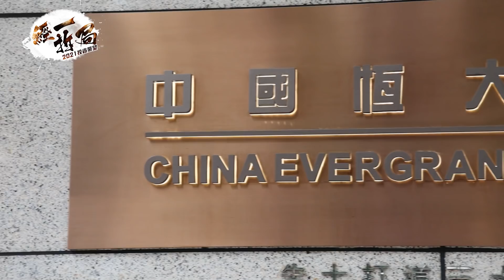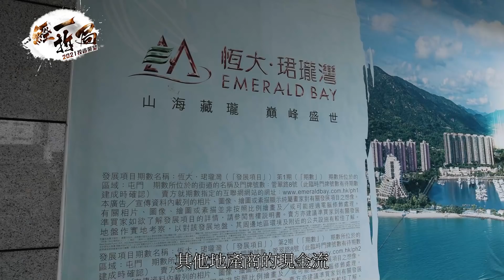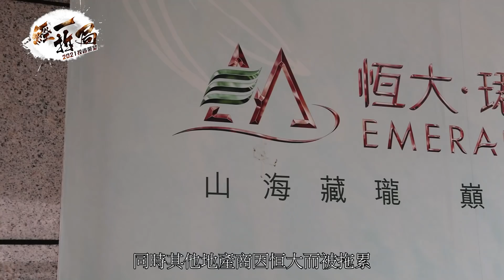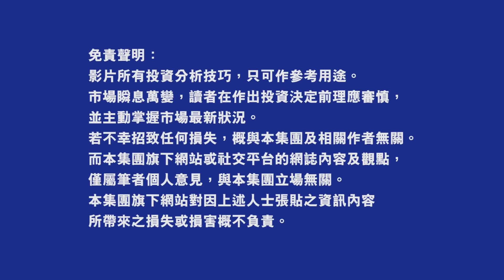恒大會變雷曼2.0？黃國英：仲敢買恒大就係明知故犯 遊戲規則改變已對香港地產股造成影響 ｜房屋短缺｜北部都會區｜香港樓市｜【經一拆局-2021投資展望】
9月中有傳中央要求香港地產商協助解決房屋短缺，並指出「遊戲規則已經改變」，英sir指不理傳言屬實與否，已對香港地產股有負面影響；英sir 亦對恒大債務危機分析

▼▼影片重點▼▼
00:00 英sir點睇恒大事件？香港地產有冇改變遊戲規則？
00:15 恒大爆煲成雷曼翻版 敢買恒大都是明知故犯
03:06 「遊戲規則」已改變？ 香港地產股前路茫茫